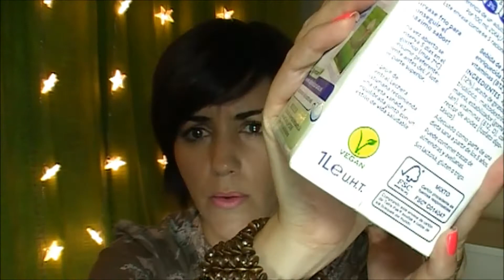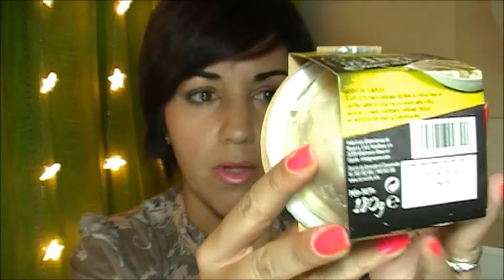#97 - Box Muestras Premium Abril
Abreme
Nuevo vídeo en el que os muestro la nueva cajita de Muestras Premium!